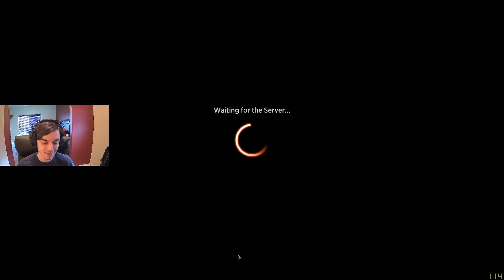BUSTED turn 3 Koma Transmogrify ! | Strixhaven Standard Bo1 | Magic Arena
SlowUnpacking challenged me to construct a deck with Kasmina, Enigma Sage, and here we are! Let's cheat out some Koma's!!!

Deck tech: 0:00
Round 1: 2:26
Round 2: 5:46
Round 3: 13:39
Round 4: 24:22